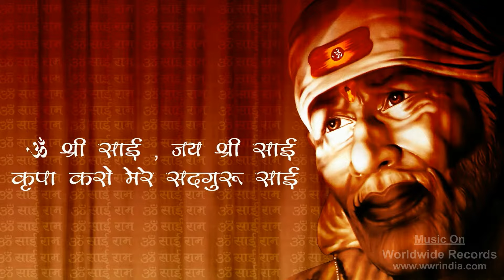Om Shree Sai | Singer - Suresh Wadkar | Devotional Song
Song : Om Shree Sai
Singer : Suresh Wadkar
Music On : Worldwide Records
Lyrics  : Ami Prajapati,Aashish Gershom